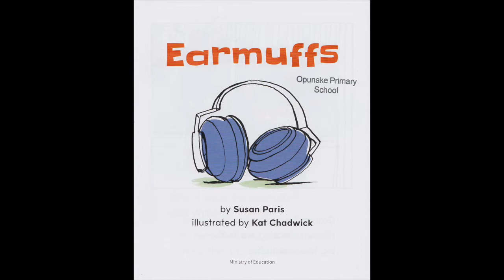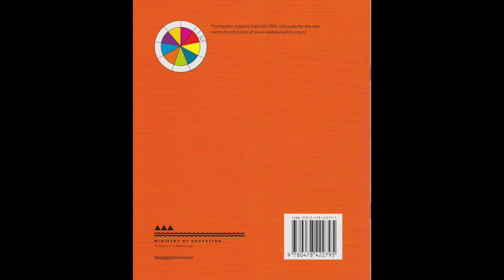Earmuffs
Ready to Read
Red